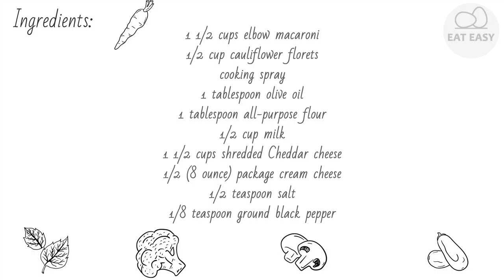Cauliflower Mac N Cheese INCREDIBLE!